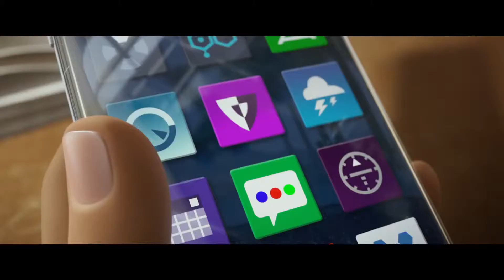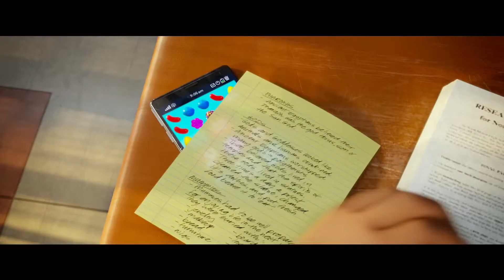THE EMOJI MOVIE - Trailer